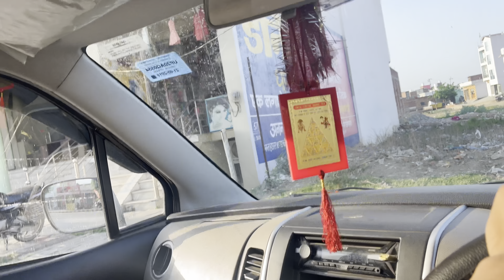Chain chori ho gaii | Shivam yadav vlogs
Hello Guys.